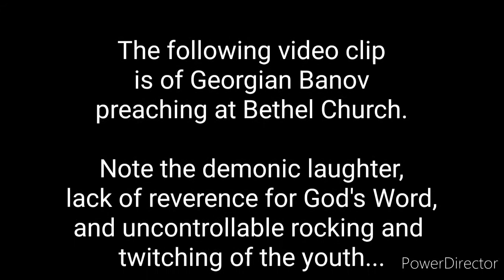KUNDALINI NAR MOVEMENT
The NAR Church is transferring the Kundalini spirit through impartation. This spirit is demonic and not the Holy Spirit. In this video we expose some of the false apostles and prophets behind the apostasy.

For a more in depth teaching on the origin and nature of the Kundalini please view the following

A message by Evangelist Barry Hutton.

Follow His Infinite Mercy Ministries on Facebook & Instagram - @hisinfinitemercyministries

If you would like to support this ministry through a financial gift please use Paypal